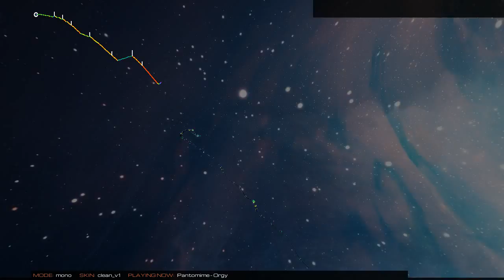Pantomime by Orgy an Audiosurf 2 Journey